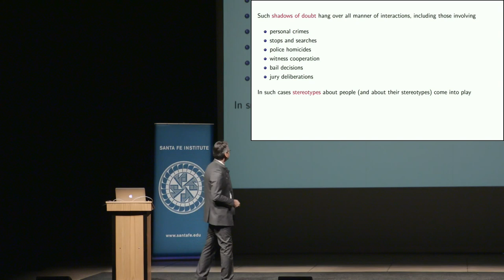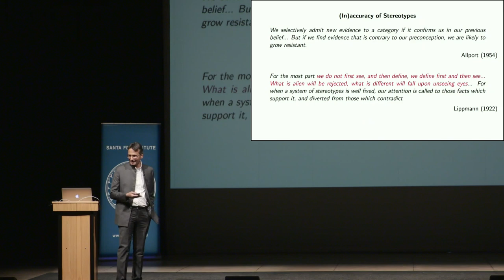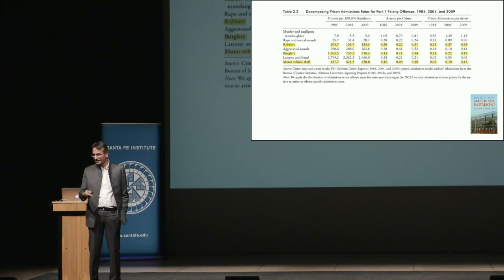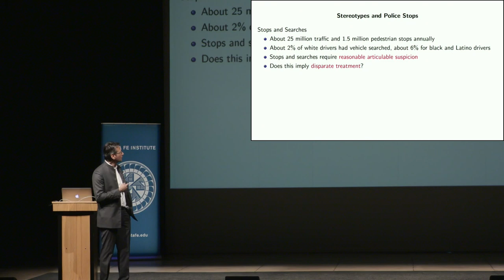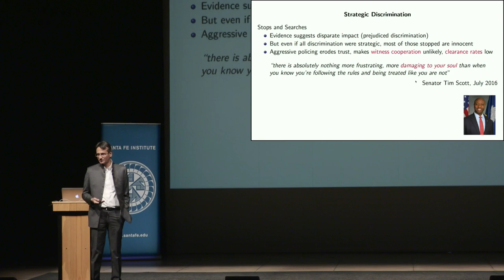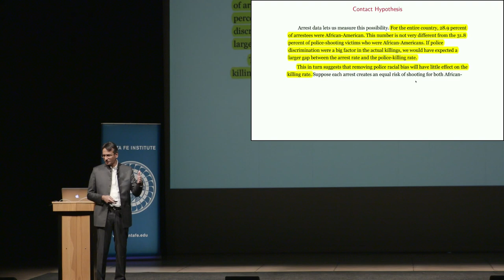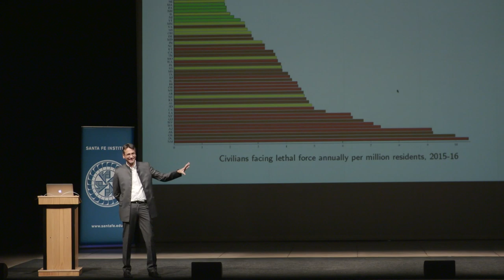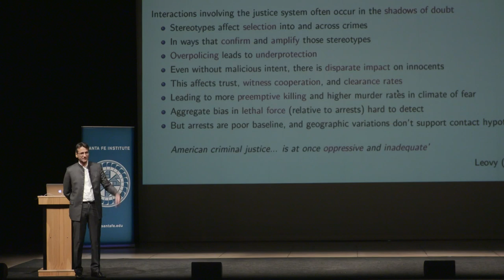Crime and Punishment in the Shadows of Doubt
Rajiv Sethi is a Professor of Economics at Barnard College, Columbia University and an External Professor at the Santa Fe Institute. He has previously held visiting positions at Microsoft Research in New York City, and at the Institute for Advanced Study in Princeton. He is on the editorial boards of the American Economic Review and Economics and Philosophy. His research deals primarily with information and beliefs, and he is a co-author of Shadows of Doubt: Stereotypes, Crime, and the Pursuit of Justice, published by Harvard University Press in 2019.  Crime and punishment occur under extreme uncertainty. Offenders, victims, police officers, prosecutors, witnesses, judges, and jurors all make high-stakes decisions with limited information, often under severe time pressure. Stereotypes loom large under such conditions, and affect the workings of the justice system through insidious, pervasive, and sometimes surprising paths. In this SFI Community Lecture, economist Rajiv Sethi shows how deeply stereotypes are implicated in the most controversial criminal justice issues of our time, and how a clearer understanding of their effects can guide us toward a more just society.